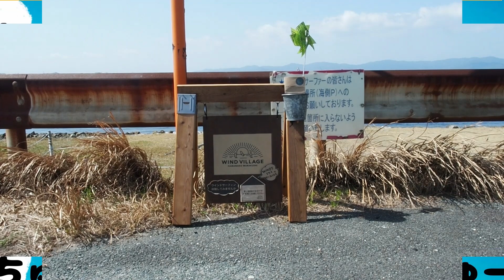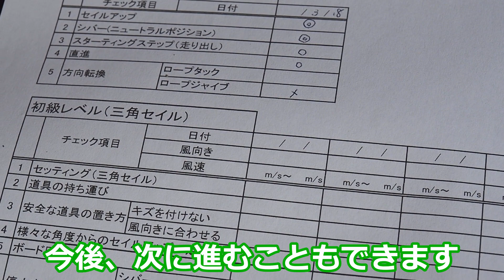【観光】【ウインドサーフィン】デビューは春～秋の浜名湖がベストな件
静岡県浜松市のグルメ、レジャー、イベント、ショップの情報をお届けする「まいぷれ浜松」の公式YouTubeチャンネルです♪

今回の「浜名湖で遊ぼう！」特集は、編集部スタッフの大ちゃんとノンちゃんが、ウインドサーフィンを体験！　マリンスポーツは夏の印象が強いですが、ウインドサーフィンは春、浜名湖で始めるのがベストなんです！！

浜松市西区村櫛町のウインドビレッジさんに協力いただきました。

☆参考URL
体験料金等が掲載されたまいぷれ浜松の特集ページはこちら